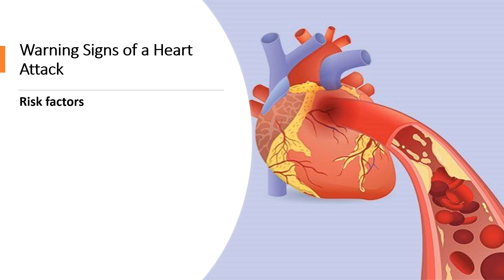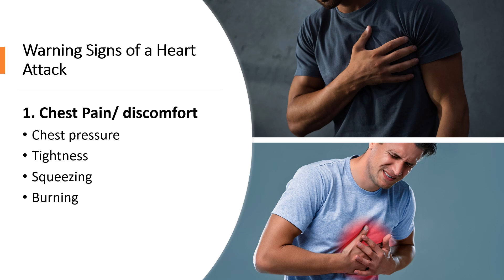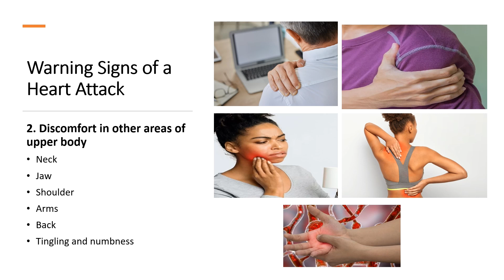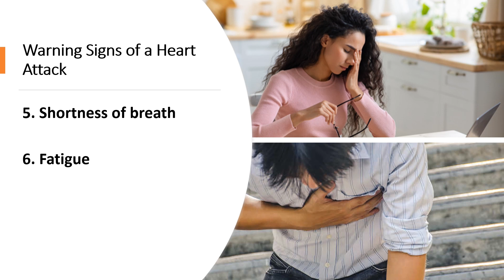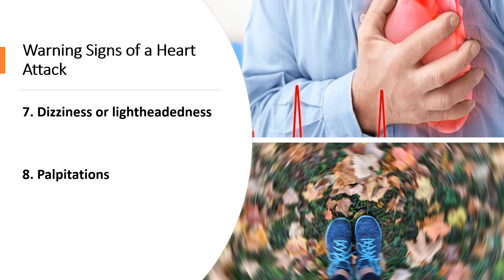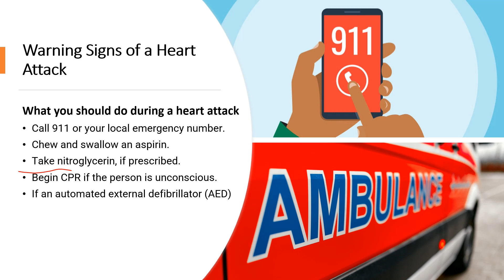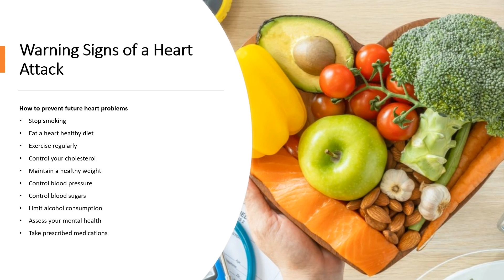8 Warning Signs Your Body Gives You Before a Heart Attack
A heart attack, also called a myocardial infarction, happens when a part of the heart muscle doesn’t get enough blood. Approximately nine million people around the world die from heart attacks every year.
A heart attack can happen without warning, and sometimes the symptoms and symptoms are not as obvious as chest pain or shortness of breath. In this video, we will discuss the 8 signs of a heart attack.